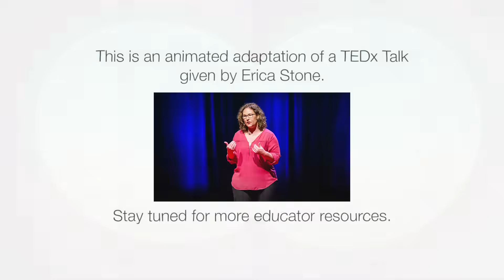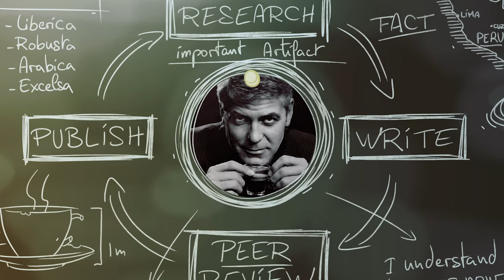Academic research is publicly funded — why isn't it publicly available? | Erica Stone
Explore how we can make publicly funded academic research more accessible to the public to help them stay educated and informed.

In the US, your taxes fund academic research at public universities. Why then do you need to pay expensive, for-profit journals for the results of that research? Erica Stone advocates for a new, open-access relationship between the public and scholars, making the case that academics should publish in more accessible media to help the public be well-educated and well-informed.

Directed by Jeff Le Bars, JetPropulsion.space.

This is an animated adaptation of a TEDx Talk given by Erica Stone. You can watch the talk in full

Education is the ultimate idea worth spreading. That’s why we’ve launched InnovaTED — a program that helps educators develop their brightest ideas and share them with the world.